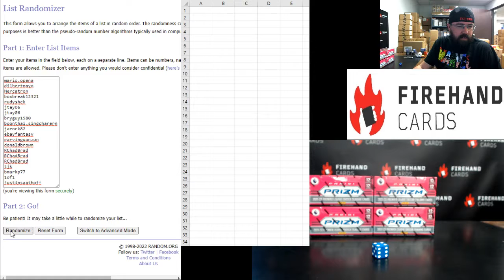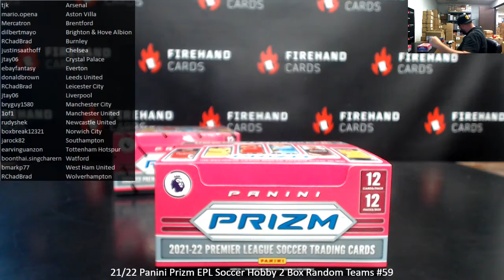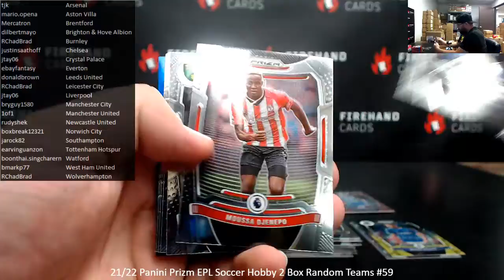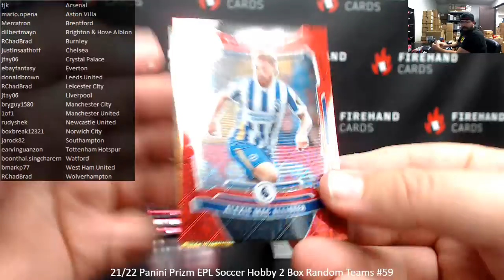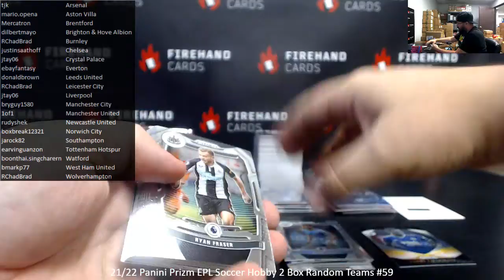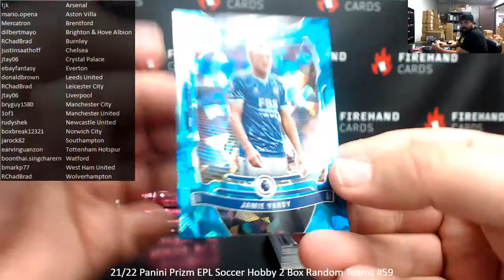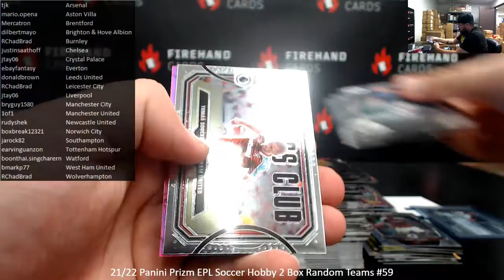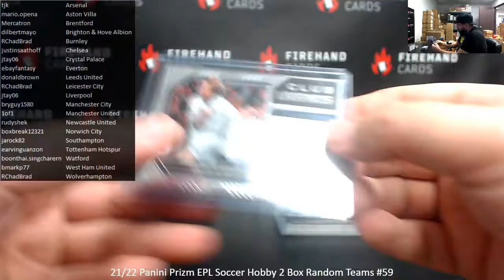5/22/2022 21/22 Panini Prizm EPL Soccer Hobby 2 Box Random Teams #59